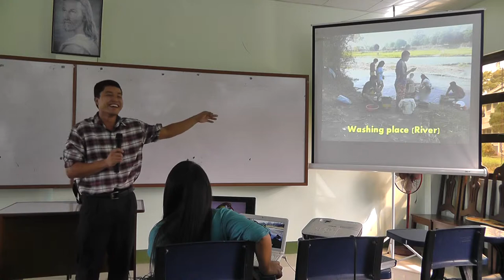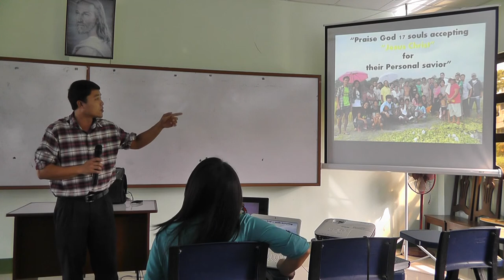00017 voice of youth testimonies voice of youth testimonies voice of youth testimonies voice of yout